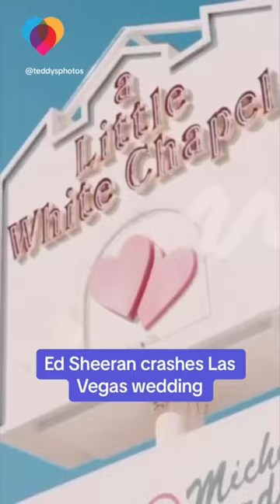Ed Sheeran crashes wedding in Las Vegas